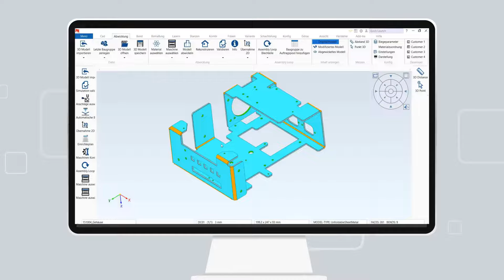Biegesimulation für Ihre Abkantpressen • herstellerunabhängige Offline-Programmierung • wicam.com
Sie haben eine oder mehrere Abkantpressen in Ihrer Produktionskette und verlieren Zeit und Geld durch fehlende Effizienz bei der Fertigung Ihrer Aufträge?

Dann hat WiCAM die richtige Lösung für Sie.

Steuerung und Vernetzung von Auftragssystem, Lager und Produktionsmaschinen - mit PNBend hat WiCAM den Baustein für die herstellerunabhängige Programmierung Ihrer Abkantpressen.
Kein Wechseln zwischen verschiedenen Programmen mit verschiedenen Schnittstellen - sondern eine Programmoberfläche für alle Produktionsschritte.

Aufträge werden manuell oder automatisiert an die WiCAM Software übergeben, Teile werde abgewickelt, verschachtelt und die Biegesimulation wird erzeugt. Mit PNBend haben Sie eine Software für alle Abkantpressen.

In der Produktion ruft der Maschinenbediener das Programm auf und erhält alle notwendigen Informationen wie Aufspannplan und Biegefolge. Das passende CNC Programm wird direkt in die Abkantpresse eingeladen. Sie sparen wertvolle Zeit an der Maschine und können bei gleichem Maschinen- und Personaleinsatz Ihre Produktionskapazität deutlich erhöhen.

Sie sind interessiert, dann buchen Sie jetzt Ihre persönliche Onlinedemo und optimieren Sie Ihre Abkantprogrammierung.